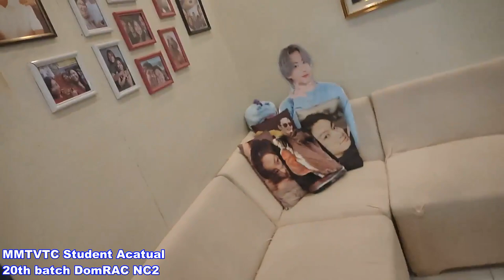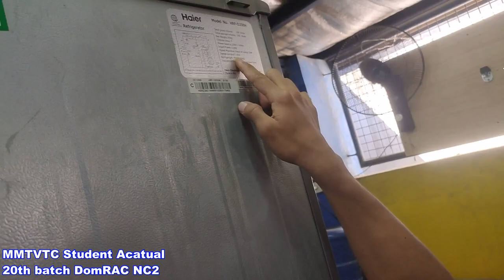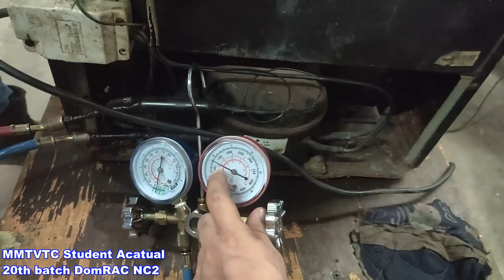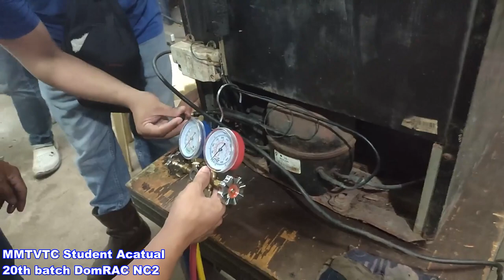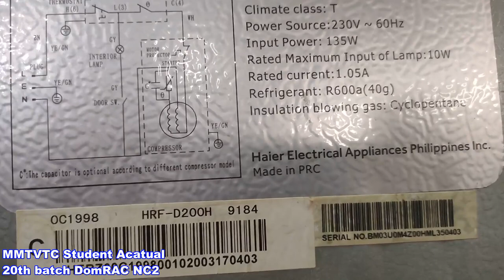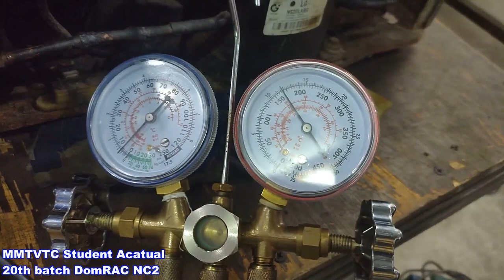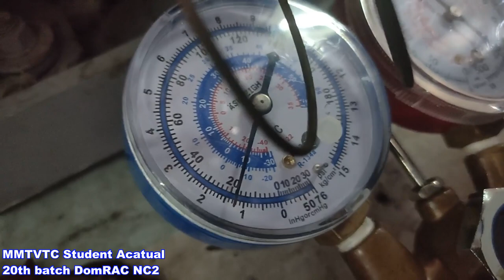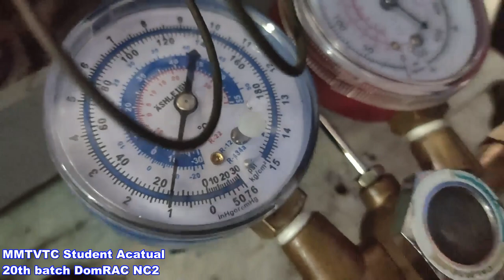RAC# 175 Video DomRAC NC2 Training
RAC# 174 Video DomRAC NC2 Training
This anther LINK to watch: